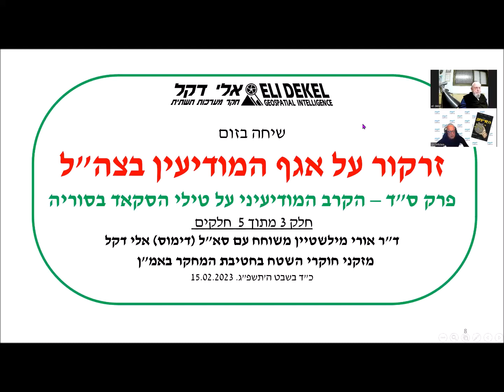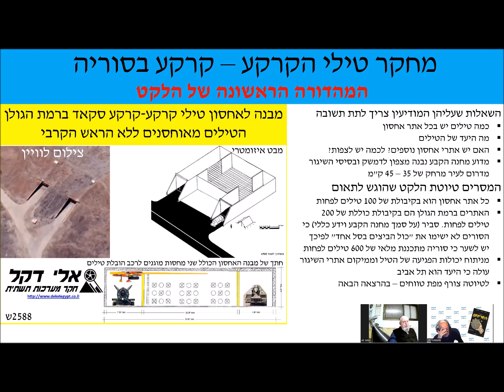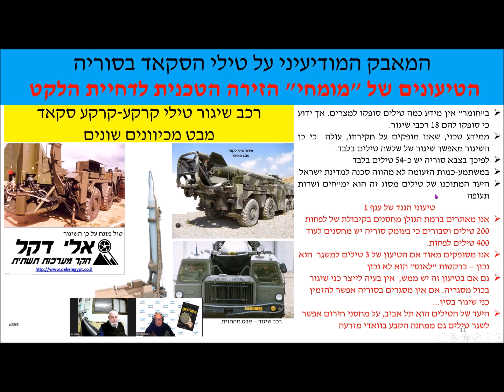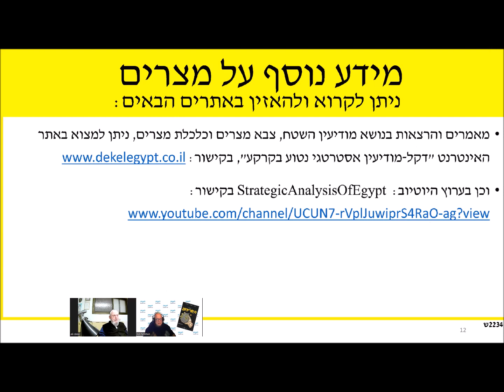זרקור על אגף המודיעין בצה"ל פרק ס"ד – הקרב המודיעיני על טילי הסקאד בסוריה. חלק שלישי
בפרק ס"ד בסדרת ההרצאות על אגף המודיעין בצה"ל, בפרק עוסק דקל, במאבק מודיעיני בנושא טילי הקרקע קרקע ארוכי הטווח מסוג סקאד. המאבק התרחש באגף המודיעין בין השנים 1978 – 1982 ויש לו השלכות גם על המתרחש במזרח התיכון בימינו.  הפרק שלפנינו מציג את המאבק בתוך חטיבת המחקר באמ"ן בין הענף לחקר התשתיות לבין ענפי מחקר אחרים ששללו את התגליות של ענף התשתיות בנושא טילי הסקאד וביקשו למנוע את פרסומם לצמרת צה"ל והדרג המדיני.  בהרצאה מתוארים נימוקי הצדדים בוויכוח. זו ההרצאה השלישית מבין חמש הרצאות העוסקות בנושא הסקאד בסוריה.

התנהלות אגף המודיעין בפרשה זו, כמו בפרשות אחרות הנדונות בסדרת ההרצאות זו על אגף המודיעין, מלמדת אותנו שאגף המודיעין סבל בימים ההם מכשלים רב מערכתיים. הכשלים, נובעים בין, מהיעדר הפקת לקחים מסודרות ממלחמות ישראל שהתקיימו בין השנים 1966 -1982.

סדרת ההרצאות על אגף המודיעין, מתקיימת על ידי ד"ר אורי מילשטיין, מנהל אתר "לעומק עם אורי מילשטיין". בסדרה משוחח ד"ר מילשטיין עם סא"ל (בדימוס) אלי דקל ששירת בחטיבת המחקר באגף המודיעין כ-30 שנה. סדרת הרצאות זו מבוססת על ספרו של דקל "מודיעין תלוש מהקרקע – הצלחה וכישלון בעבודת המודיעין הגאוגרפי".